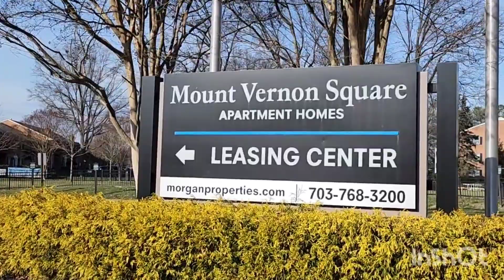25th December '2023 | Christmas Day at USA| Travel video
Today is 25th December '2023, Christmas Day at USA,  also beautiful sunny day outside.  So enjoy with video.